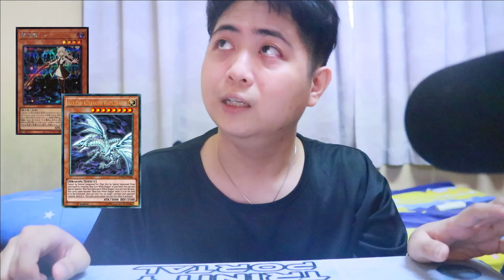Adidas releasing new Yu-Gi-Oh Shoe?? ADI2000 Yu-Gi-Oh unboxing!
after the release of the Adi2000 blue eyes white dragon, and now we have the Yami Yugi version!! Lets unbox it and see how this master piece looks like in close!!